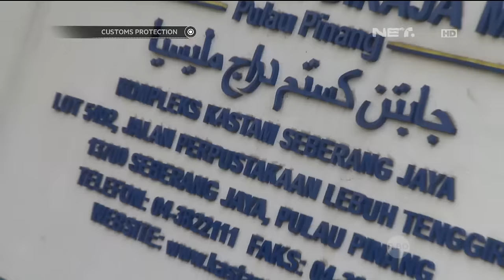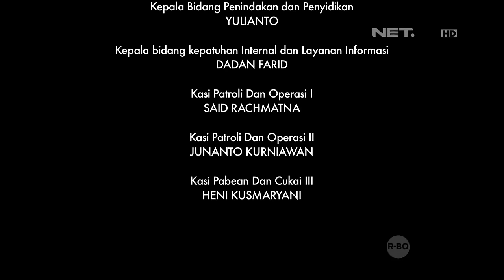Operasi Patkor Kastima - Customs Protection